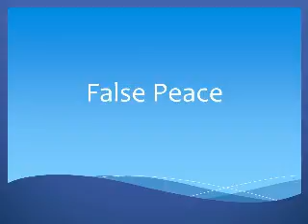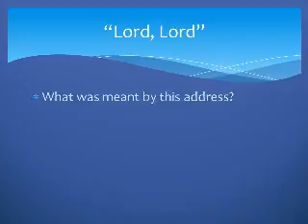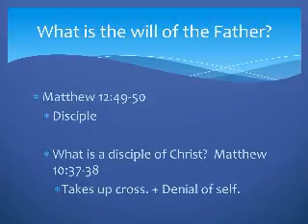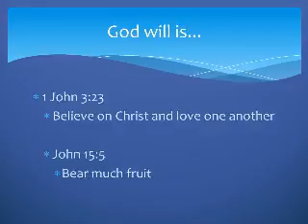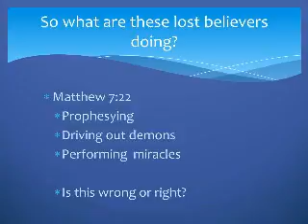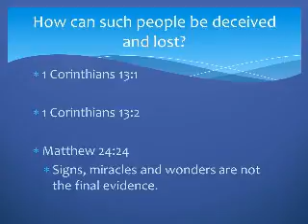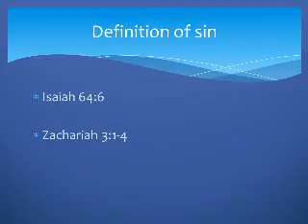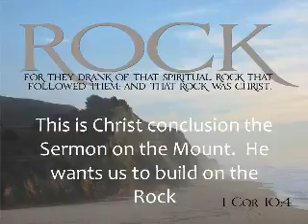10-08-2010 False Peace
This video is from the Class D, 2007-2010, Inspirited Network broadcasts on stickam with Joseph Williams and John Spellman covering topics related to Salvation and Christian Living. Videos are in standard definition since the broadcasts were done before the studio was built.